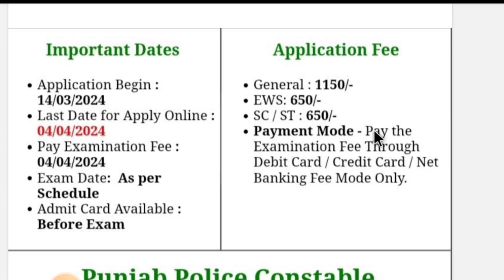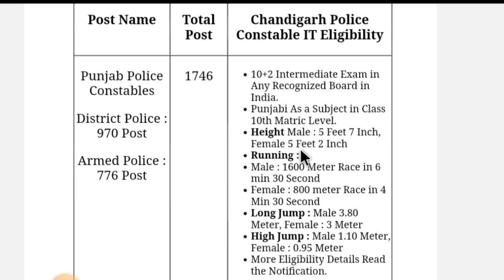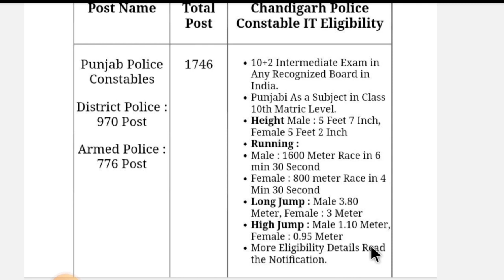Punjab Police Constable Recruitment 2024 | Punjab Police New Vacancy 2024 | Age, Syllabus Details